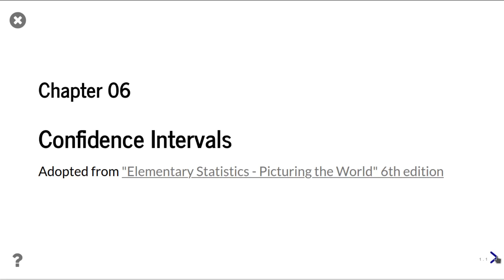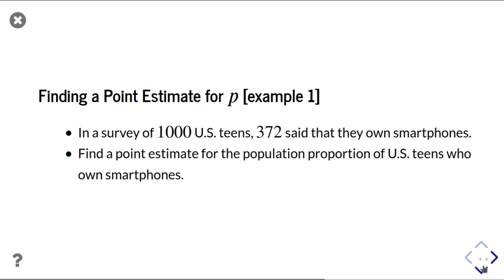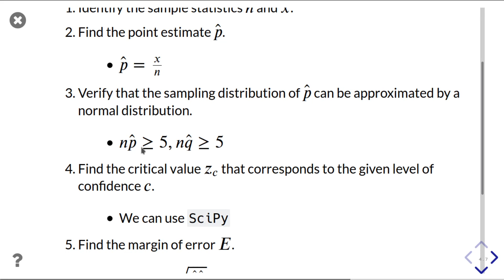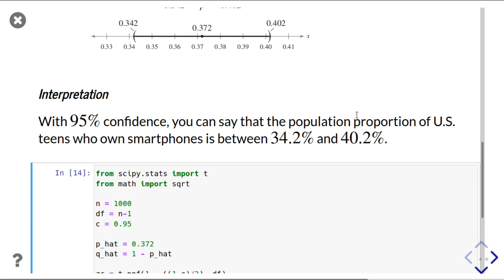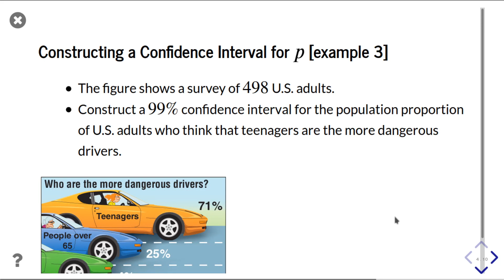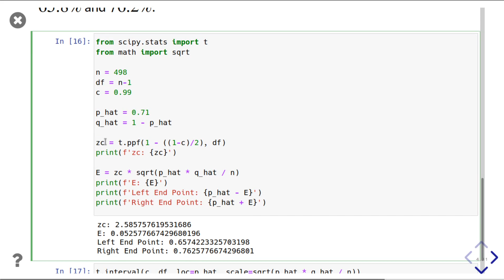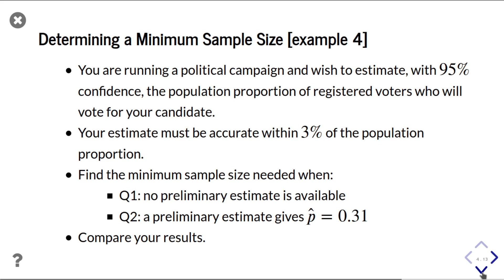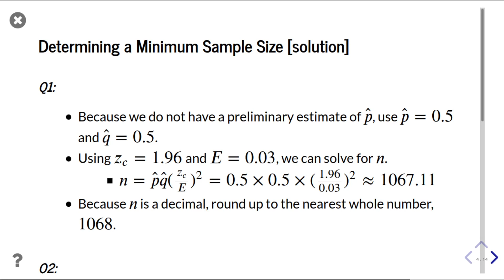Statistika Inferensi 08 | Confidence Interval for Population Proportion | Kuliah Online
Apa itu statistika inferensi? Apa itu confidence interval?

Video berikut merupakan recorded lecture atau rekaman perkuliahan untuk kelas Statistika Inferensi atau Inferential Statistics di program studi sistem informasi. Topik yang dibahsa dalam sesi perkuliahan kali ini adalah Confidence Interval for Population Proportion.

Topik bahasan dalam sesi perkuliahan ini:
00:00 - Intro
01:19 - Point estimate untuk population proportion
04:34 - Studi kasus 1: point estimate untuk p
06:06 - Confidence interval untuk population proportion
08:15 - Panduan membangun confidence interval untuk population proportion
10:27 - Studi kasus 2: membangun confidence interval untuk p
16:57 - Studi kasus 3: membangun confidence interval untuk p
21:49 - Menentukan ukuran sampel terkecil | minimum sample size
23:53 - Studi kasus 4: menentukan ukuran sampel terkecil

Video ini tidak termasuk dalam video pembelajaran berseri yang dihasilkan oleh channel Youtube Indonesia Belajar. Di sini saya menggunakan channel Indonesia Belajar sebagai media untuk mendistribusikan video ini ke mahasiswa didik di kelas saya. Ini dilakukan sebagai respon terhadap pengurangan aktifitas belajar mengajar secara fisik di lingkungan kampus.

Semoga recorded lecture ini dapat dimanfaatkan sebaik-baiknya untuk menggantikan sesi perkuliahan konvensional.